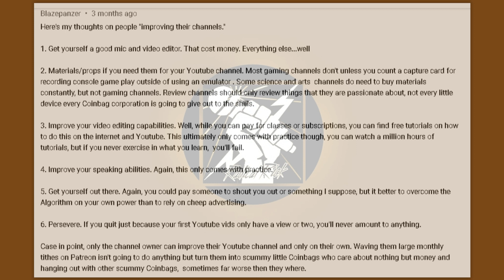Radical Comment Of The Week Dec 20th - Dec 26th 2021 "Improving Your Channels"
Did YOU have the comment of the week?